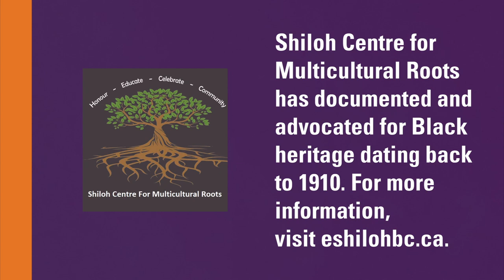The Color Purple @ Shiloh Baptist Church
This month, the ColorPurpleYEG team took a trip to Western Canada's oldest Black Baptist church - home of the Shiloh Centre For Multicultural Roots. Take a look to hear some incredible work from this powerhouse cast! 💜 Witness them in one of our time's most powerful stories starting this Saturday on the Shoctor stage, with tickets starting at $30+Fees/GST.

We're beyond grateful to Shiloh Baptist Church for their support in creating this video. Shiloh Centre For Multicultural Roots is a not-for-profit society with roots dating back to 1910, which advocates for and celebrates Black heritage in Edmonton and beyond.

Special thanks as well to Big E Tours for helping make the trip possible! Explore Edmonton in a whole new light with their year-round bus tours.

Director KIMBERLEY RAMPERSAD
Musical Director FLOYDD RICKETTS
Filmed by IAN JACKSON, EPIC PHOTOGRAPHY
The Color Purple is a proud co-production with Royal Manitoba Theatre Centre.